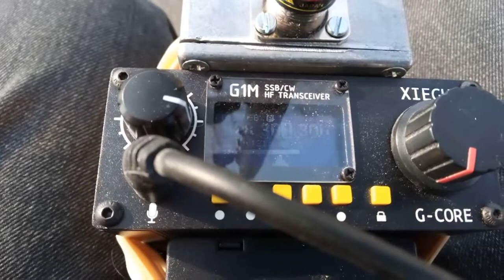Met de Xiegu portabel 4